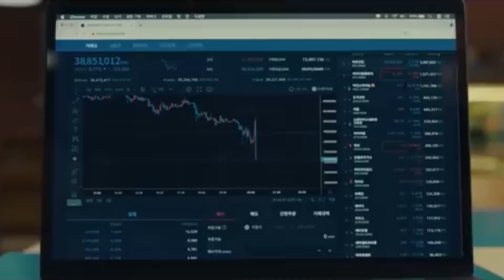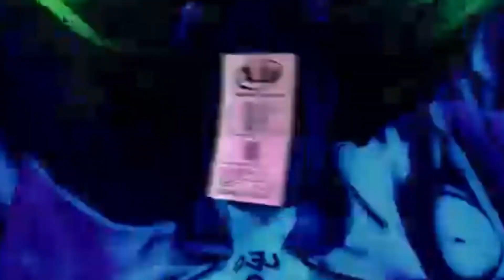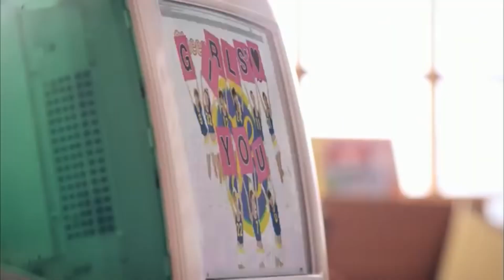the graham de vanily twins are VICTIMS.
been wanting to talk abt them for a while 🙏🏻  nobody ever talks abt how terrible their life is especially amelie like they’re so overlooked (no wonder, they have two seconds of screentime each) but nonetheless ^-^